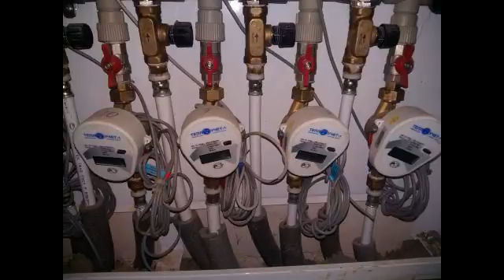Деньги, потраченные на аренду, никогда не верн...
Цена: 698 900 Руб.
Перспективное вложение денежных средств. Чудесная квартира-студия в новом Жилом Комплексе. Строительство ведется по ФЗ-214. Общая площадь 24. 1 кв.м. Качественная пред чистовая отделка. Балкон. Удачное расположение, остановка общественного транспорта в 2х минутах ходьбы. Закрытая территория, детская площадка, тихое и уютное место. Приобрести жилье можно на различных условиях: за наличный и безналичный расчет, по ипотеке (без первоначального взноса, 26 банков), в рассрочку от 6-10 месяцев, с помощью материнского капитала. Надежность, качество, комфорт – Гарантированы! Цена: 698 900 рублей.